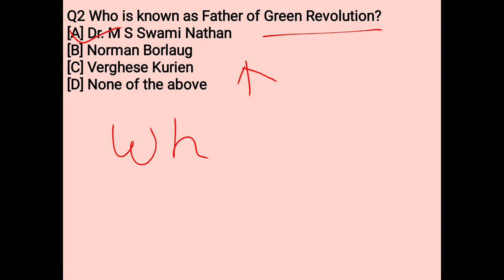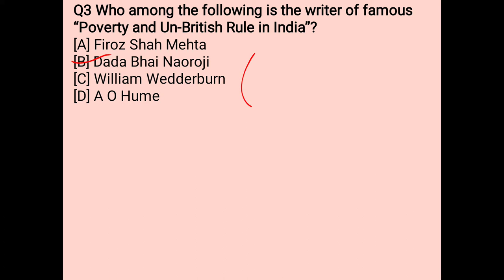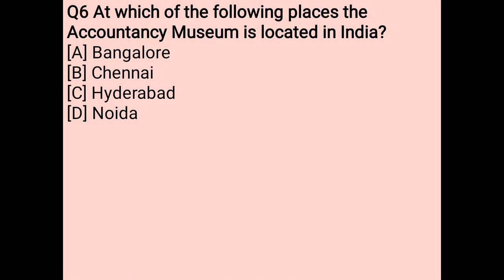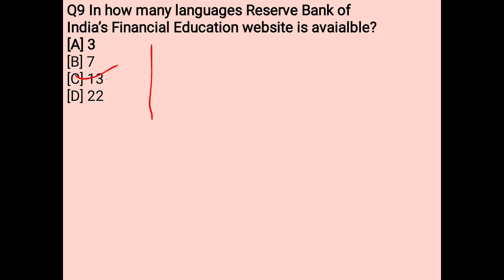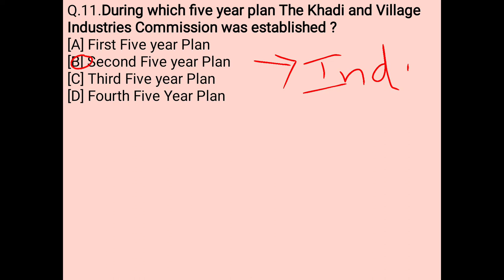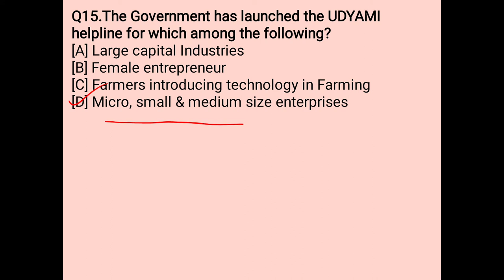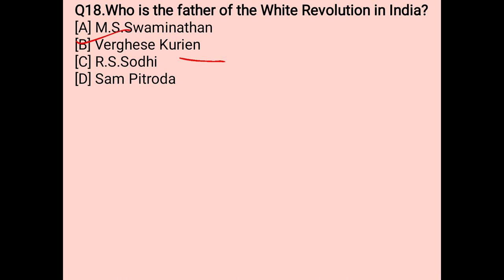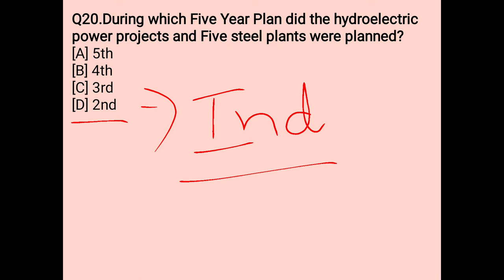Indian Economy | Top 20 MCQ for UPSC States PCS SSC CGL Railways | Part 1 by Arvind Sharma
Entrance Exams
Compitative Exams
economics gk by Arvind Sharma
economics gk trick
economics gk for ssc
economics gk class
economics gk for ssc cgl
economics for upsc in Hindi
economics for RRB NTPSC
economics for law
economics for I.A.S pre.
Economy Most Important Questions
Economics gk in hindi | Economy Most Important Questions | Railway - D, NTPSC ,SSC, PCS , UPSC , CDS , GD by Arvind sharma